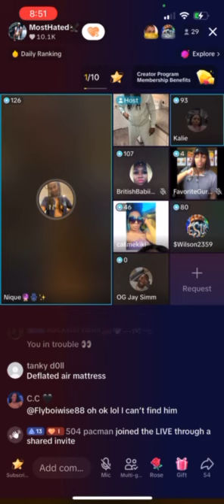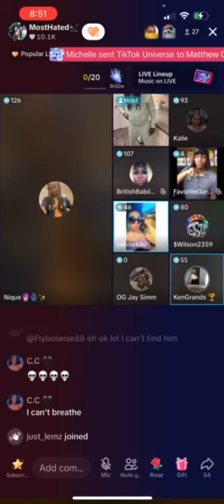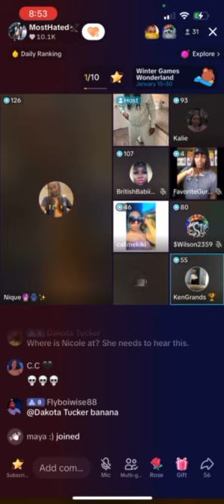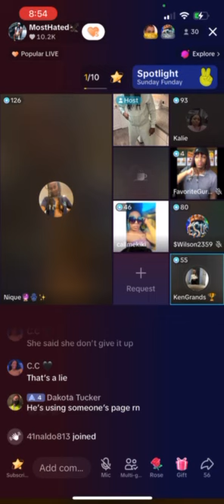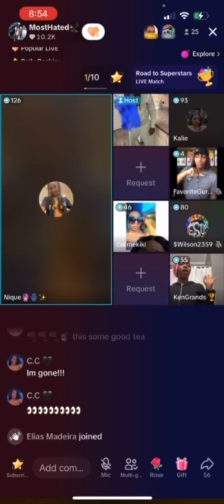January 22, 2024